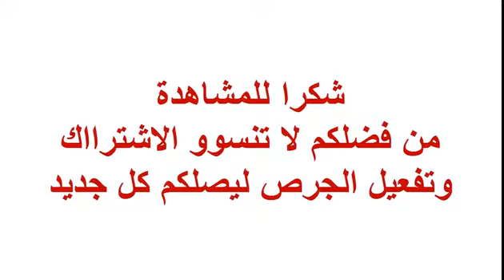لمن فاته مباريات اليوم !! شاهد جميع اهداف مباريات اليوم السبت 9-2-2019 [شاشة كاملةHD]